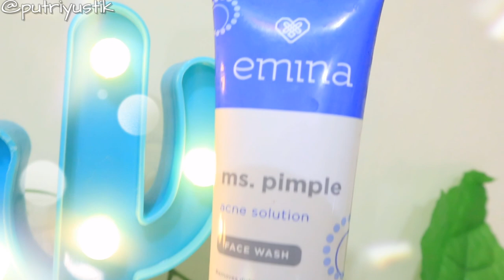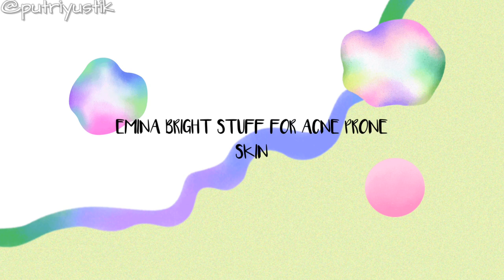Facial Foam Kulit Berjerawat!! Emina Ms Pimple VS Emina Bright Stuff For Acne Prone Skincare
1. Emina Ms Pimple Acne Solution Face Wash
2. Emina Bright Stuff For Acne Prone Solution

MUSIC